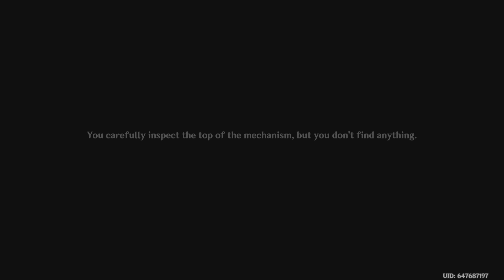Search In The Algae Sea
Fontaine World Quest: Narzissenkreuz Ordo, Search In The Algae Sea